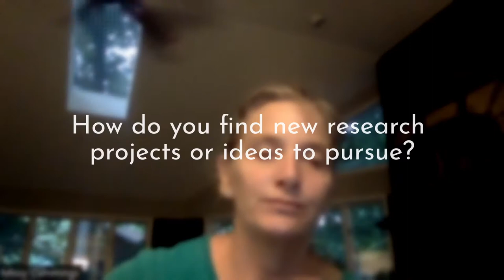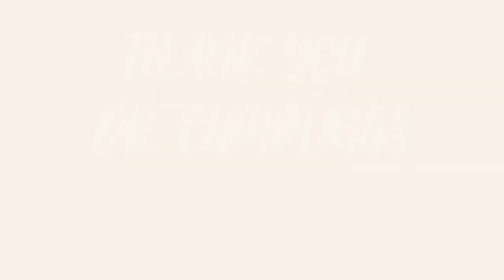Introducing Dr. Missy Cummings: Professor of Computer Engineering at Duke | Cup of Java ☕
Cup of Java Interview with Dr. Missy Cummings, a professor of computer science at Duke University! Cummings' interest in computer science and engineering stems directly from her love of problem solving and addressing issues that exist in the world. For young girls interested in computer science, Cummings encourages them to pursue it without hesitation, and as soon as possible. "Do it," Cummings advises.